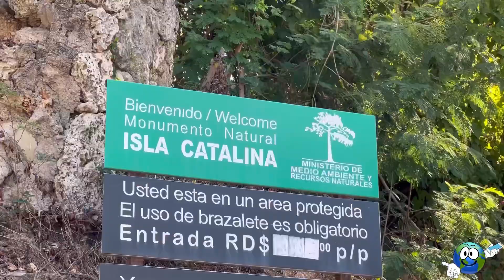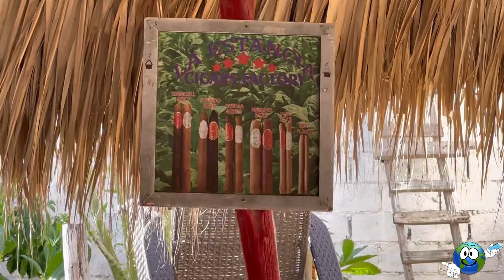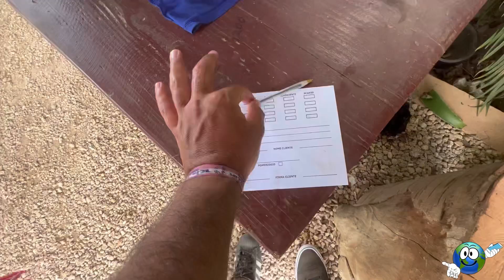Alla SCOPERTA della REPUBBLICA DOMINICANA 🇩🇴😍🌊☀️Bayahibe (Vlog2023)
In giro per la Repubblica Dominicana 🇩🇴 tante belle esperienze da fare qui a Santo Domingo è dintorni.

Non perderti gli altri video nella playlist (Repubblica Dominicana) del mio canale YouTube.

In questo  video:

Isola Saona
Isola Catalina
Bayahibe
Santo Domingo
La favela Dominicana
Fabbrica dei sigari
Scuola primaria
Avvistamenti balene nell’oceano Atlantico
In sella ai cavalli
Samana’

Per qualsiasi info scrivetemi nei commenti o su Instagram in direct.

Escursione effettuata con l’agenzia Mariposa Tours di Gabriele il Toscano(per informazioni-andate su Instagram)

Facebook: Mariano VIENI CON ME